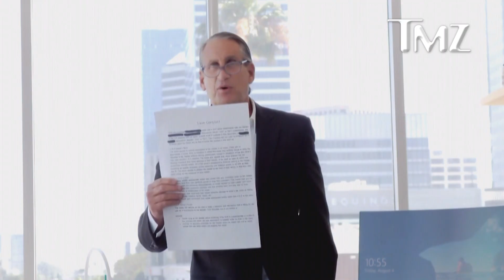Reality Stars Declare War on NBC & Bravo, Claim Sexual, Mental Health Exploitation | TMZ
Attorney Bryan Freedman joined us on "TMZ Live" Friday, breaking down the allegations being made against the studios ... and while he has about 15 people interested in the case, he says hundreds will come forward.